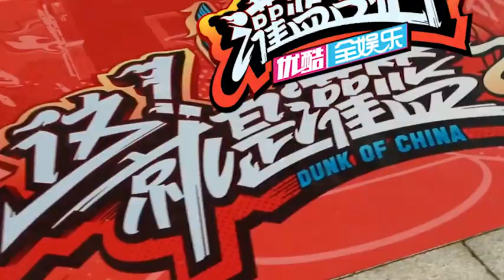灌篮Vlog03：灌篮2录制欢乐多 众选手模仿尼克·杨表情包 这就是灌篮2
★《这！就是灌篮S2》8月25日起，每周日20:00 优酷不见不散：
简介：《这就是灌篮》第二季热血回归，我们将继续坚持和秉承推广中国篮球的目标，由白敬亭担任“篮球发起人”，韦德、孙悦、王仕鹏、尼克杨等国内外顶尖的球星和NBA篮网队训练师组成教练团，121名球员通过明星教练团专业、科学的历练，层层选拔出“中国梦之队“出战国际强队，展现出中国最优秀的青年球员积极向上的精神面貌和拼搏努力的运动精神。

《你是我眼中的山川和海洋》主创采访&花絮&幕后特辑

《这！就是灌篮S2》花絮、未播